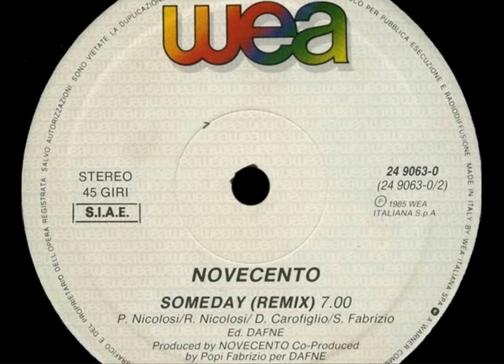Novecento - Someday (Extended Edit)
Artist: Novecento
Song: Someday (Remix) & Someday (Original)
Country: Italy
Year: 1984/85
Written by: Dora Carofiglio

Keyboards: Pino Nicolosi
Lead Guitar: Lino Nicolosi
Bass: Rossana Nicolosi
Lead Vocals: Dora Carofiglio, Dora Nicolosi
Saxophone – Claudio Pascoli